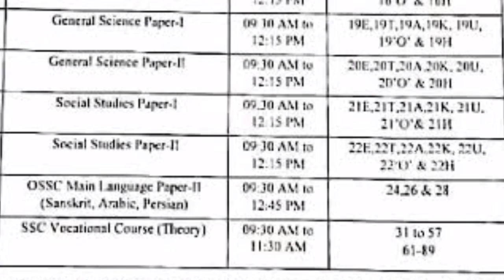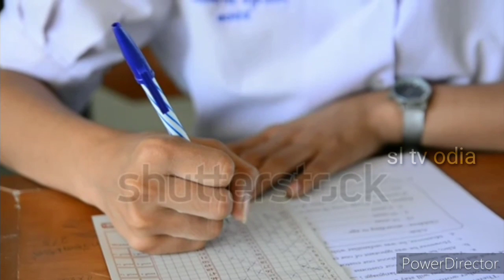ମାଟ୍ରିକ ଫର୍ମ ଫିଲପ ହେଲା ବନ୍ଦ୍ by sl tv odia